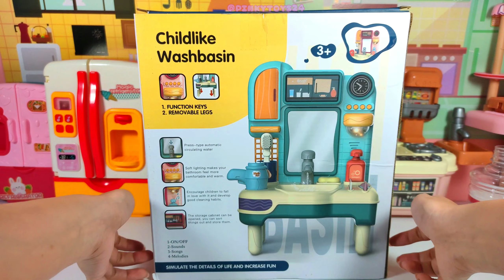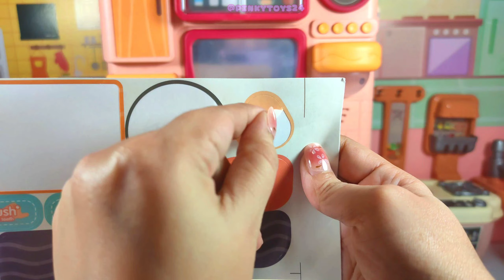4 Minutes Satisfying with Unboxing Cute Hello Kitty Sink | ASMR Toys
4 Minutes Satisfying with Unboxing Cute Hello Kitty Sink | ASMR Toys

Experience 4 Minutes of Pure Satisfaction as we unbox the Cutest Hello Kitty Sink ASMR Toys! Get ready to relax and indulge in the soothing sounds and delightful visuals of this unboxing adventure. Don't miss out on this sensory journey!

Hope the relaxing sounds in my video will help you satisfy.

Let's watch the new video with my ASMR sounds

Our video is made solely for 13+ years old audience.

✨ABOUT PINKY ✨
I am a toy collector and I do videos on:
❤️  ASMR
💙  Toy unboxing
💜  Toy ASMR

kitchen set
Hello Kitty Miniature
ASMR video
satisfying
a hello kitty
Satisfying ASMR
satisfying video
lunch box
relaxing
sanrio
mini kitchen
rement mini kitchen
kitchen playset
slime
mitti ki
bartan
barbie doll kitchen set
dollhouse
ice cream
lunch box
chote bartan
ice cream
ice cream wala
wali